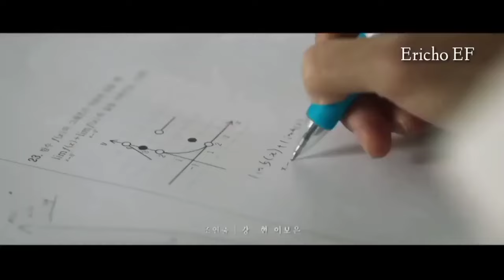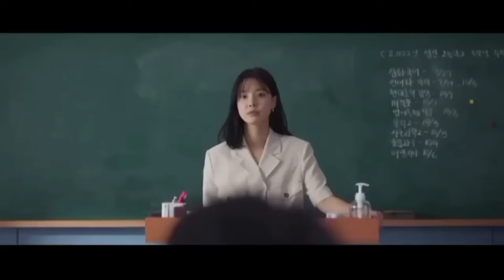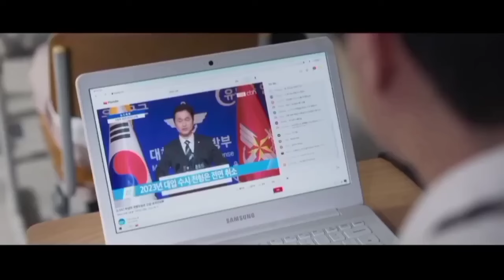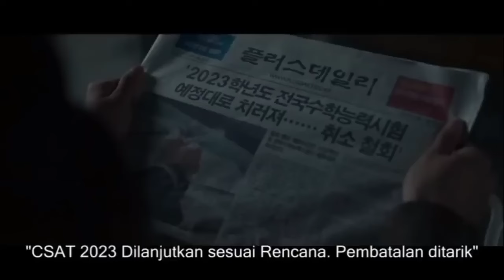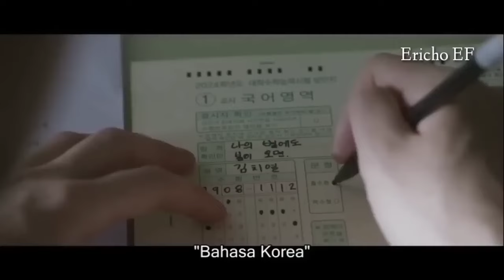KETIKA DUNIA DIAMBANG KEHANCURAN AKIBAT BOLA MISTERIUS DI LANGIT ‼️ || ALUR CERITA FILM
Judul Film  : DUTY AFTER SCHOOL
Tahun Rilis : 2023
Sutradara : Seong Yong-il
Genre film  : SCIFI, APOCALYPCE, SURVIVE

sinopsis:
Duty After School berlatar di sebuah sekolah menengah atas yang mengharuskan semua muridnya untuk berlatih kegiatan militer.

Suatu hari ada makhluk asing yang muncul dari langit dan menyerang kehidupan manusia di bumi sehingga banyak korban yang berjatuhan.

Pemerintah yang mengetahui akan kejadian itu langsung memerintahkan seluruh murid sekolah menengah dan universitas untuk dijadikan pasukan cadangan militer.

Perintah tersebut tentu membuat para siswa kebingungan, sebab, di sisi lain, mereka harus belajar untuk mengikuti ujian masuk universitas.

Akibat kejadian tersebut akhirnya semua ujian masuk universitas ditiadakan, semua siswa wajib mengikuti imbauan pemerintah untuk berlatih militer.

Pelatihan militer ini dipimpin oleh Pleton Lee Choon Ho (Shin Hyun Soo) dan Sersan Kim Won Bin (Lee Soon Won) yang datang ke sekolah menengah untuk melatih para siswa.

Lee Choon Ho digambarkan dengan karakter yang tegas dan peduli terhadap murid yang dilatihnya, sehingga banyak orang yang segan kepada dirinya.